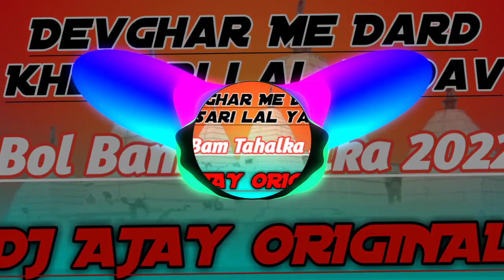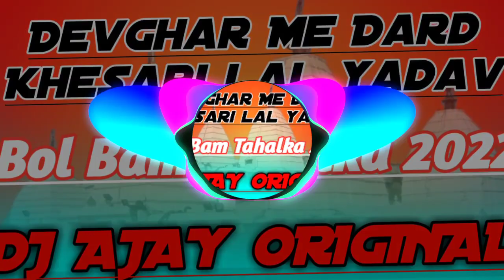Devghar Me Dard Bolbum 2022 Vibrate Remix Dj Ajay Ajy Original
-:BolBum 2022 Vibrate Remix :-

devghar me dard dj remix song khesari lal yadav
devghar me dard dj vikash manikpur bol bam song
devghar me dard dj vikash manikpur bhojapuri song 2022
devghar me dard bol bam new bhojapuri song 2022
devghar me dard bol bam new bhojapuri khesari lal yadav 2022
sillpi raj ke gana
new haryanvi song 2022
dj vikrant ke naya gana 2019
dj annu ke gana 2008 ke
dj ajay original ke gana 2022 ke
dj ramesh rock ke gana 2022 ke
dj golu chauri bazar ke new gana 2022 ke
dj golu chauri bajar ke bhojapuri gana 2022
dj vikrant allahabad mela song 2022
dj vikrant mela beet 2021
dj vikrant allahabad mela beet 2022
dj rajnish rock new song 2022
dj rajnish rock new bhojpuri song 2022
dj rajnish rock jamalapur bhojpuri song 2021
dj rajnish rock hindi song 2022 vibration
dj rajnish rock bhojpuri 2022 bhakti
dj vikrant new song vibration 2022
dj vikrant bhakti song
dj vikrant bhakti song 2018
malai music
malai music bhojpuri song
malai music bhojpuri song 2021 new
new bhojpuri song 2021 dj malai music all
dj vikash yadav lalganj
dj vikash yadav lalganj bhojpuri song 2021
dj vikash yadav lalganj bhojpuri song 2021 hindi
dj rajkamal basti dj remix song dj dholki mix dj anwar raja dj dk raja dj hi tech dj remix jbl dj rahul rock mariyahu dj ajay original new song 2021 dj ajay suriyawan new song new bhojpuri dj ajay original ke gana 2020 ke dj rajnish rock new song 2021 dj rajnish rock new bhojpuri song 2021 dj rajnish rock jamalapur bhojpuri song 2021 dj rajnish rock hindi song 2021 vibration dj rajnish rock bhojpuri 2022